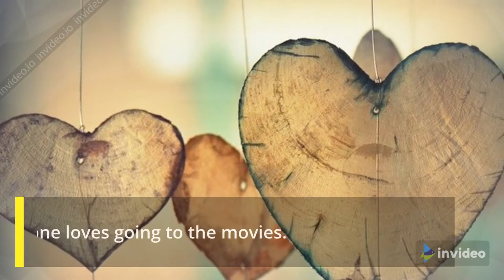Errol Flynn Conspiracy Theory 2020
In this video you will see about the Errol Flynn conspiracy theory.